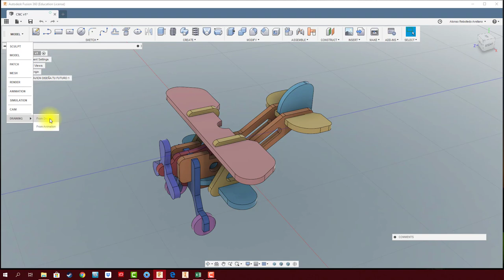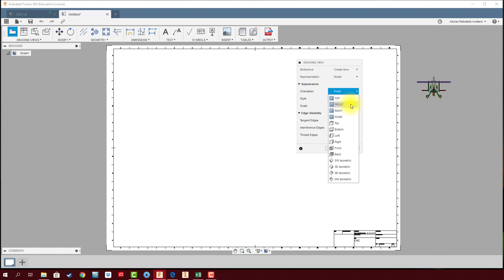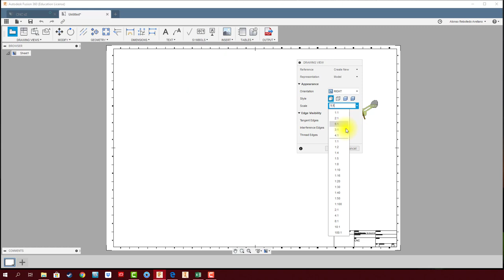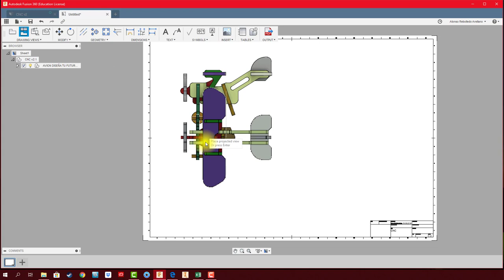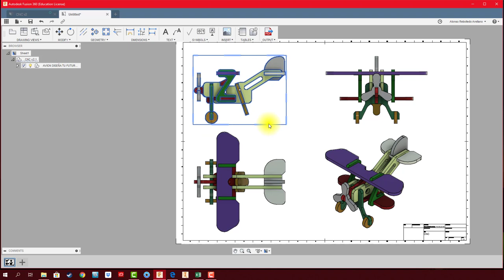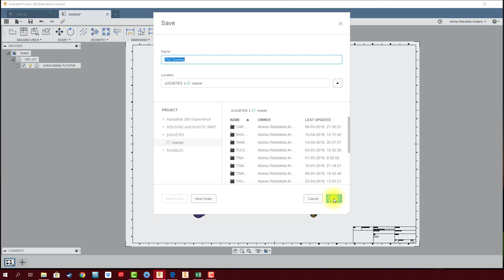FUSION 360 #43 DRAWING: CONFIGURACIÓN BÁSICA